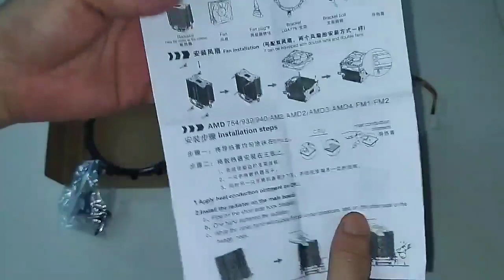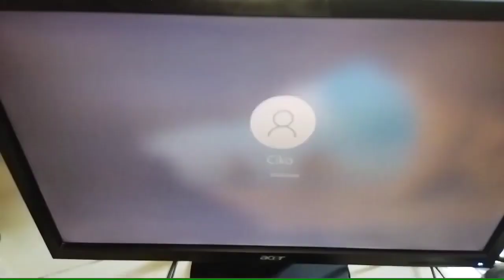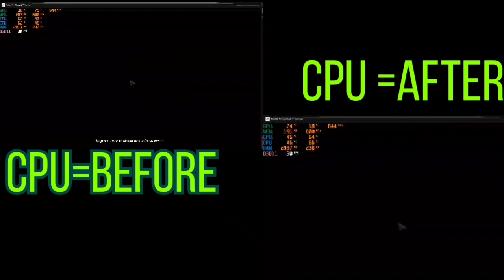Cooler master hyper low budget for AMD and Installation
RM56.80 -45% | 90mm CPU Cooler 6 Heatpipe Dual-Tower Cooling Fan Heatsink For LGA 775/115X AMD lamp |

RM25.80 | Arctic MX-2 MX-4 Thermal Paste Laptop PC Motherboard Desktop CPU GPU Cooler Heatsink